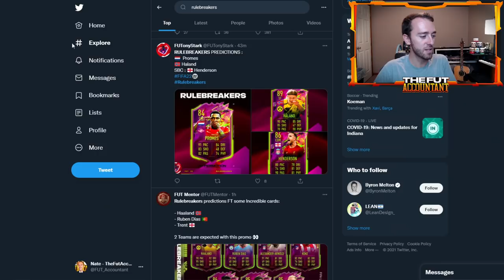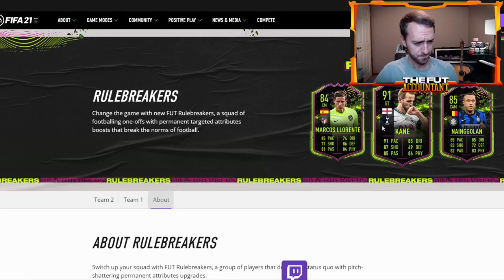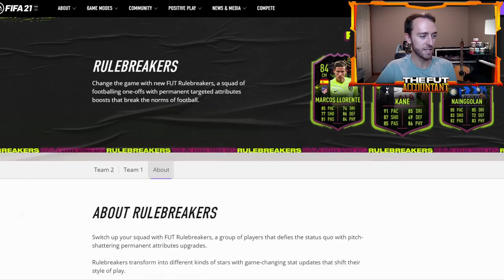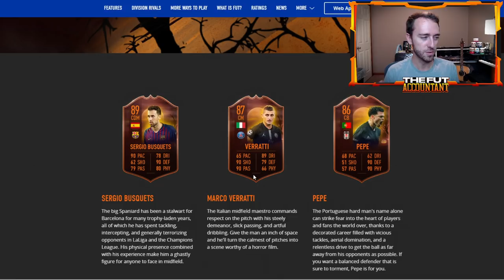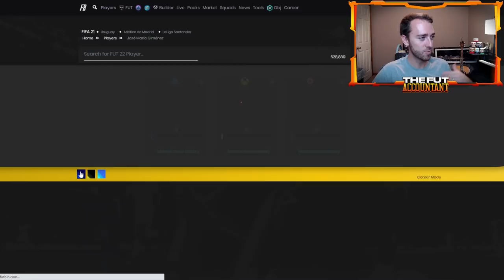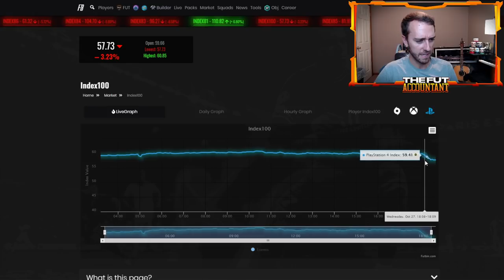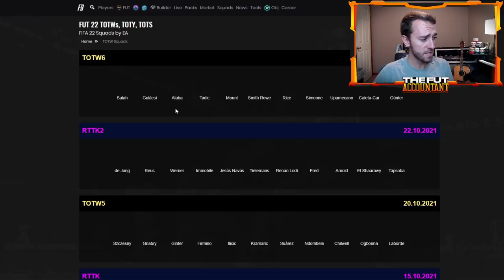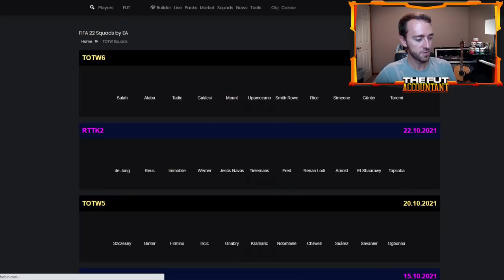RULEBREAKERS IS CONFIRMED! RIVALS REWARDS MARKET IMPACT & NEW PROMO OVERVIEW! FIFA 22 Ultimate Team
Rulebreakers is confirmed to be coming to FIFA 22 Ultimate Team! With the loading screen released yesterday, we know this promo will be dropping this friday! In this video we also take a look at the division rivals rewards market impact and what Rulebreakers Predictions I have!